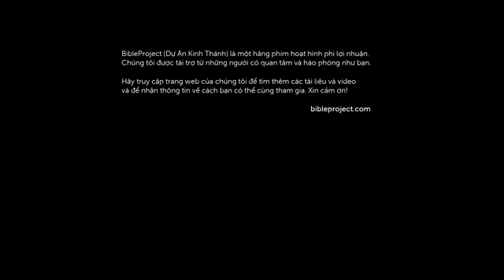Công vụ các Sứ đồ Chương 13 20 | Acts 13 20 | Pastor Nguyen Phu Quyen#1099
Vào Website mua máy lọc nước, Dây Truyền Sản Xuất nước, các sản phẩm về máy loc nước, Nhân Voucher giảm giá 10%, từ kênh Pastor Nguyễn Phú Quyền. Ship hàng toàn Quốc. Cảm ơn Ông, Bà, Cô, Bác, Anh, chị, em đã xem video. Nếu thấy video hay vui lòng Like, đăng ký, và chia sẻ kênh để ùng hộ cho sự phát triển của kênh. Xin cảm ơn. Cầu xin Chúa ban phước trên quí ÔB, ACE.